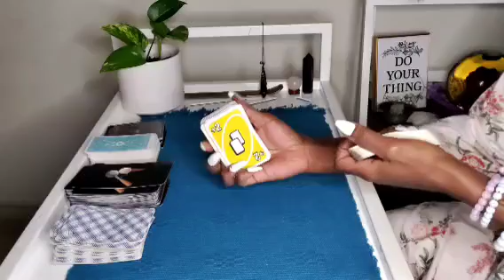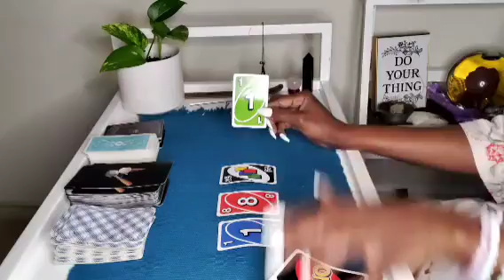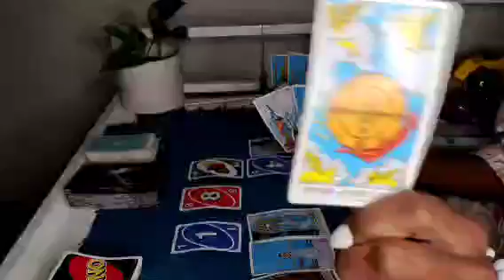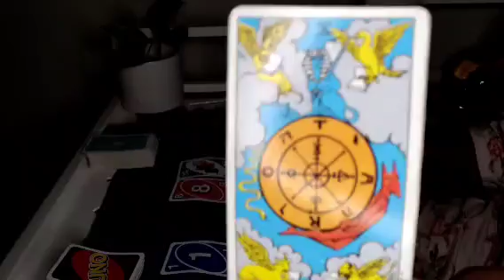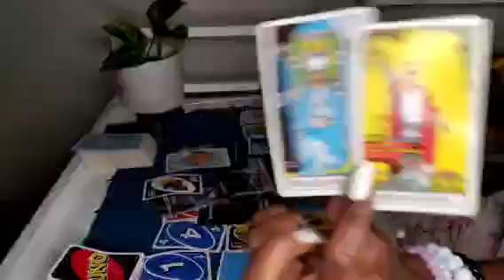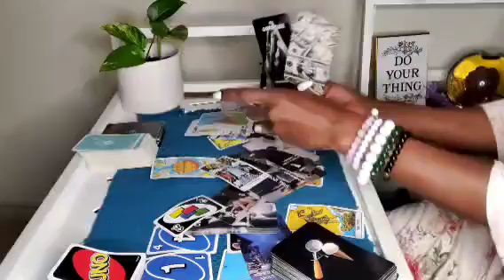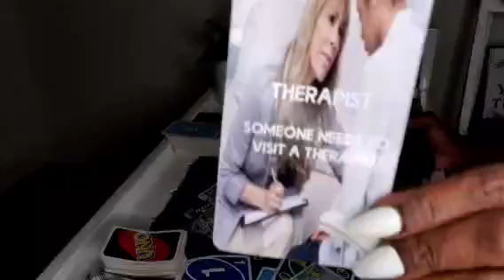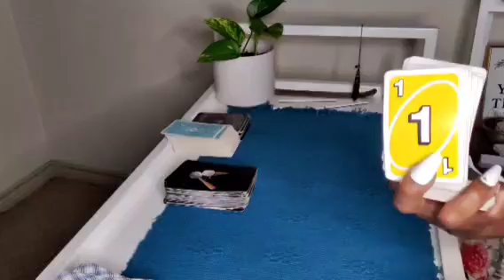MASCULINES SPIRITUALLY /FINANCIALLY BLOCKED. FOR INTENTIONAL USING BLACK AGAINST DF⚔️👨🏾‍⚖️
NO JUDGEMENTS.❤️🧡💛💚💙

1Question $22(Answered through email only)

30 min reading $66(phone call)

1hour readings $88 past/ present/future
(phone call!)